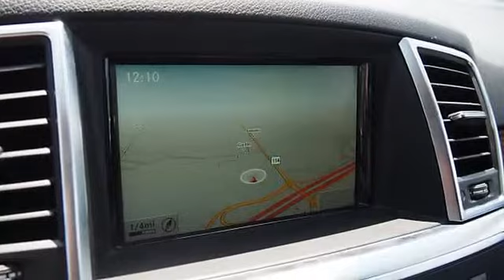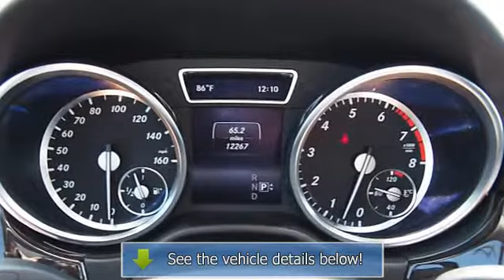2014 Mercedes-Benz M-Class - Kelly Infiniti - Danvers, MA 01923 - I0052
Kelly Infiniti
155 Andover St(Route 114)

For Sale: 2014 Mercedes-Benz M-Class
VIN: 4JGDA5HB9EA396573
Engine: 3.5L
Drivetrain: AWD
Transmission: AUTOMATIC
Mileage: 12,267
Color: Black (exterior) Black (interior)

Features:
ML350 trim. Excellent Condition, LOW MILES - 12,252! Navigation, Heated Seats, Sunroof, Flex Fuel, Onboard Communications System, Dual Zone A/C, Alloy Wheels, PREMIUM 1 PACKAGE, Power Liftgate, Full-Time 4MATIC All-Wheel Drive. AND MORE! KEY FEATURES INCLUDE: Sunroof, Full-Time 4MATIC All-Wheel Drive, Power Liftgate, Heated Driver Seat, Flex Fuel, Onboard Communications System, Aluminum Wheels, Dual Zone A/C, Heated Seats Rear Spoiler, Remote Trunk Release, Privacy Glass, Keyless Entry, Child Safety Locks.  OPTION PACKAGES: PREMIUM 1 PACKAGE: iPod/MP3 Media Interface Cable, Rearview Camera, Power Folding Mirrors, Auto Dimming Mirrors, Driver Memory Seat, Radio: COMAND Navigation &amp; 6-disc CD/DVD, 7.0 high resolution LCD screen w/3D map views, enhanced voice control system, 10GB music register, 6-disc DVD changer, Gracenote album information including cover art, SD card slot, SiriusXM traffic and SiriusXM weather, 115V Air Condition Power Outlet Located in 2nd row, Power Tilt/Telescoping Steering Column, Double Sun Visors, iPod/MP3 Media Interface, SIRIUS XM Satellite Radio, SiriusXM real-time traffic and SiriusXM weather (w/), Auto-Dimming Side &amp; Rearview Mirrors. ML350 with Black exterior and Black interior features a V6 Cylinder Engine with 302 HP at 6500 RPM*. Non-Smoker vehicle, Clean Car Fax report!  EXPERTS CONCLUDE: Edmunds.com&apos;s review says The M-Class came up aces in crash tests performed by the Insurance Institute for Highway Safety, receiving the top mark of Good in the moderate-overlap front offset, small-overlap frontal offset, side-impact and roof strength test..  VISIT US TODAY: We Make It Easy. If we advertise it, we&apos;ll have it when you get here. It&apos;s easy, it&apos;s honest and it&apos;s guaranteed! Please confirm the accuracy of the included equipment by calling us prior to purchase.